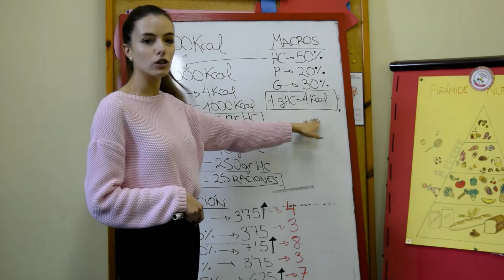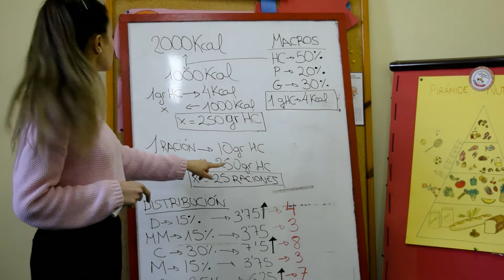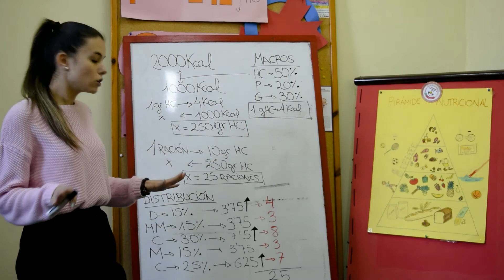Paso 2 Raciona - LAS RACIONES QUE NECESITAMO0S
Con el proyecto RACIONA, intentamos hacer más fácil el aprendizaje de la Dieta con conteo de las Raciones de Hidratos de Carbono 🍌🍐🥑, con recursos didácticos accesibles para descargar, programas formativos desde cualquier nivel y paso a paso, fichas sencillas para compartir en redes sociales, ideas de menús por raciones, sesiones de cocina...
Si quieres ser experto en RACIONA, no dudes en dirigirte a ADIRMU